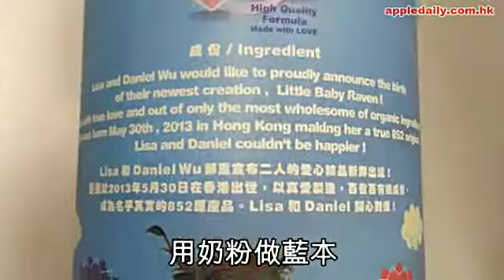彥祖囡囡首曝光 鬼妹仔似足父母